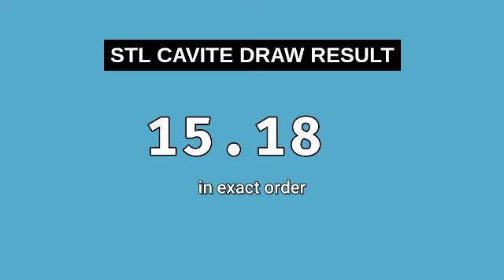STL CAVITE RESULT TODAY 3RD DRAW 8PM RESULTS STL PARES January 9, 2024 EVENING DRAW RESULT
Today January 9, 2024 Tuesday
STL Small Town Lottery, Third draw result for STL CAVITE STL Pares Game.
STL CAVITE 3RD DRAW RESULT TODAY
GAME: STL CAVITE 3RD DRAW